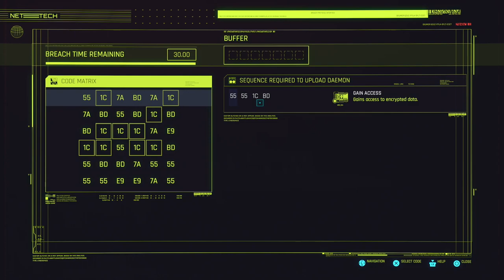CYBERPUNK 2077: 2.0 - PS5 Walkthrough - PART 42 - FORTUNATE SON AND OTHER SIDE JOBS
CYBERPUNK 2077: 2.0 Gameplay Walkthrough Part 42 includes the missions...

Poem Of The Atoms
Fortunate Son
Kold Mirage
Brendan
Meetings Along The Edge
Spray Paint

This no commentary HD walkthrough for CYBERPUNK 2077: 2.0 available on PC and Xbox Series X|S will include the Full Game Main Campaign Story Missions Side Missions Collectibles Cutscenes Gameplay and Ending.